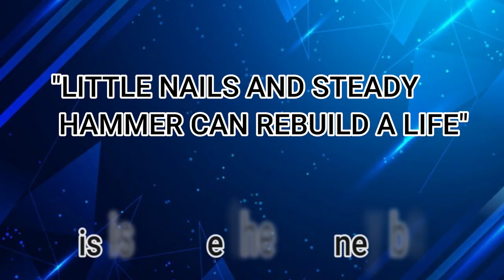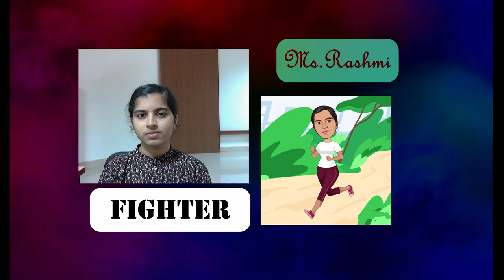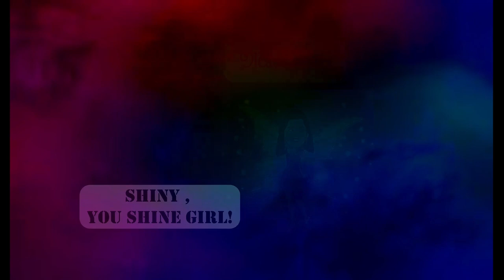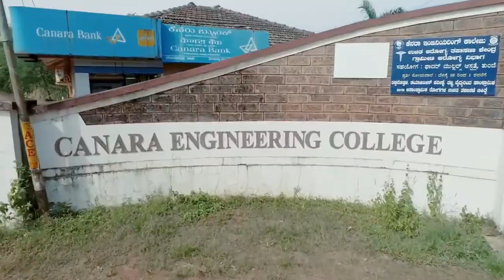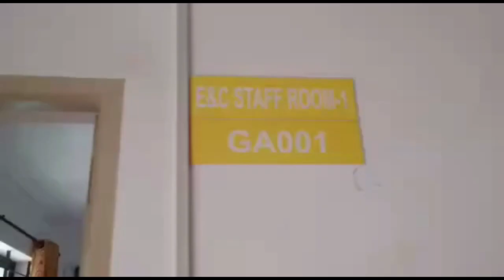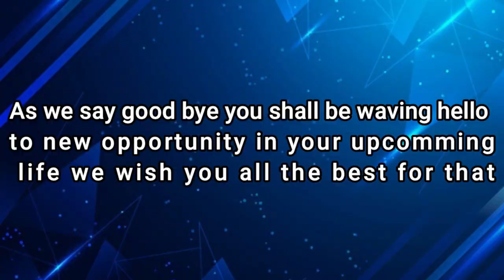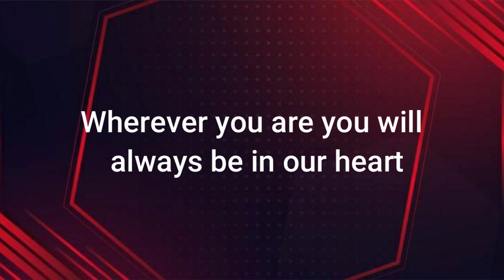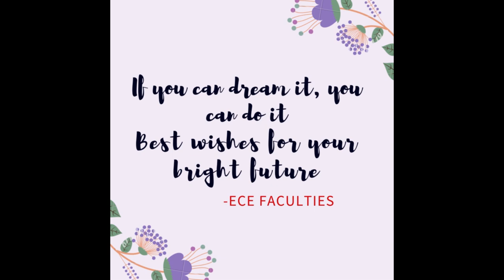ECE FAREWELL VIDEO | CLASS OF 2021 | CANARA ENGINEERING COLLEGE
A FAREWELL VIDEO TO OUR SENIORS BY YOUR LOVELY JUNIORS.